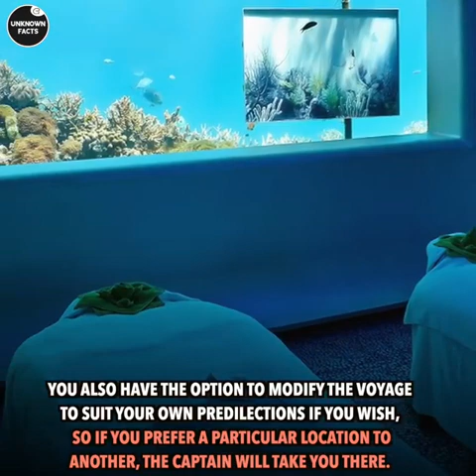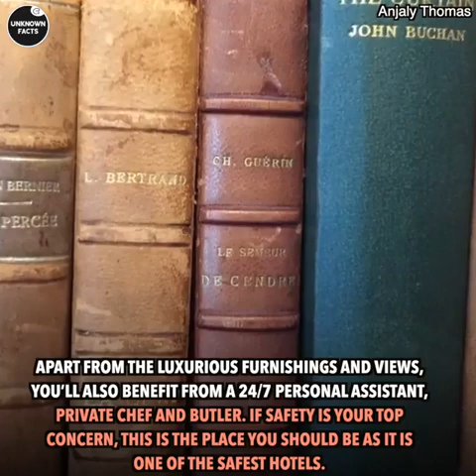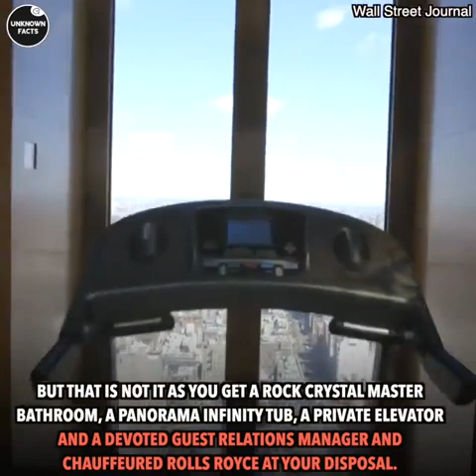5 Most Expensive Hotels In The World